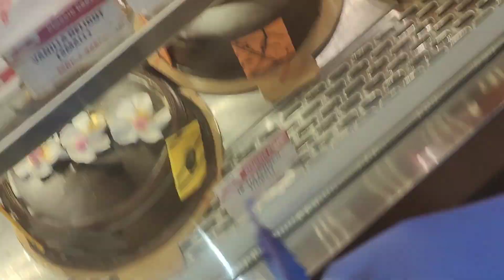এই পৃথিবীতে মায়ের জায়গা কেউ নিতে পারে না মা তো মা ই হয় তবুও দূর থেকে চাইবো ভালো থাকিস সুস্থ থাকিস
এই পৃথিবীতে মায়ের জায়গা কেউ নিতে পারে না মা তো মা হয় । দূর থেকে চাইবো ভালো থাকিস সুস্থ থাকিস